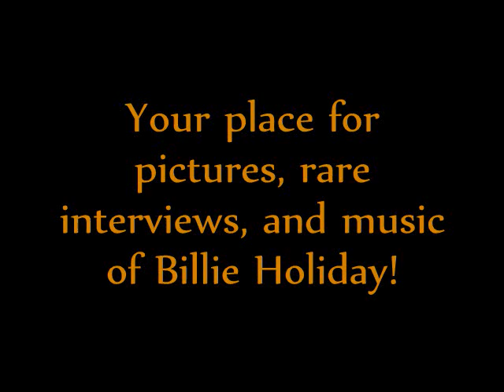The Billie Holiday Experience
nigel1034's YouTube page is now The Billie Holiday experience!

, which is now also part of The Billie Holiday Experience!